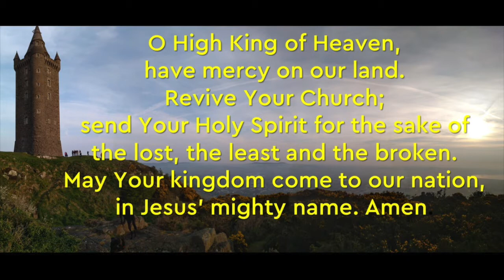Praying the Psalms in Lent - Psalm 60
Join us as we pray for ourselves and the world using Psalm 60.